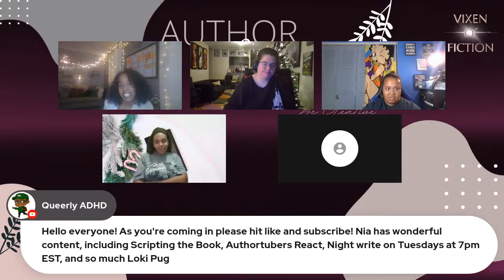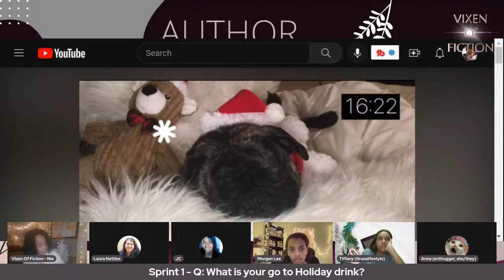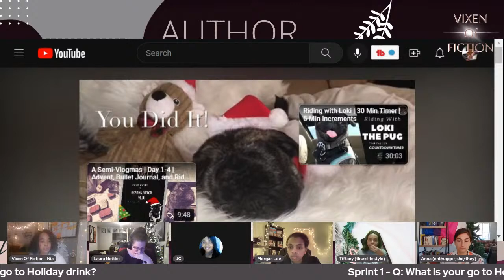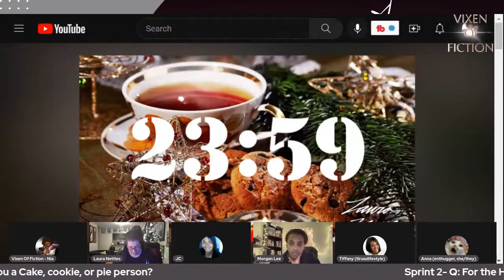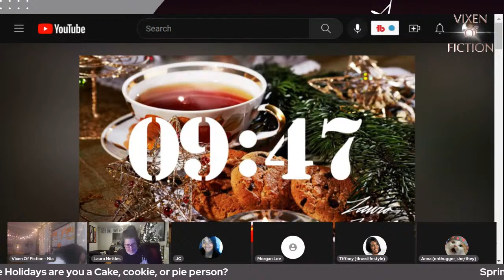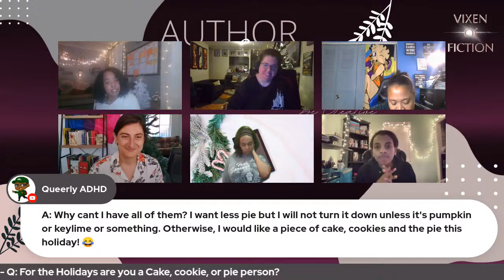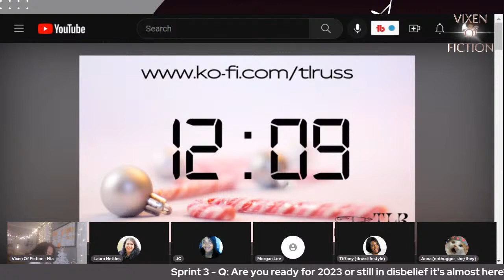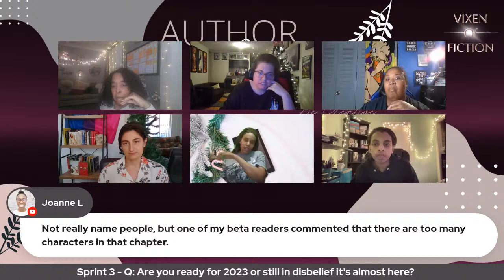Night Write | Productivity and Chat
We are getting through NaNoWriMo with some night writing sprints and a 40 minute write in! Not doing NaNo then just hang with us for productivity,reading, and chat!

HOST
☕Vixen Of Fiction/ Author NV James

Writer Co-Hosts and Friends